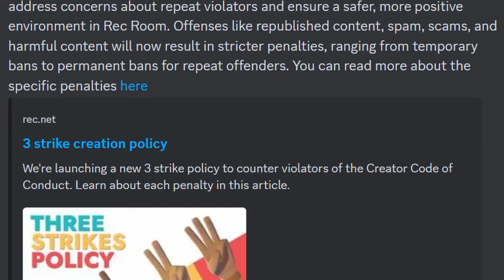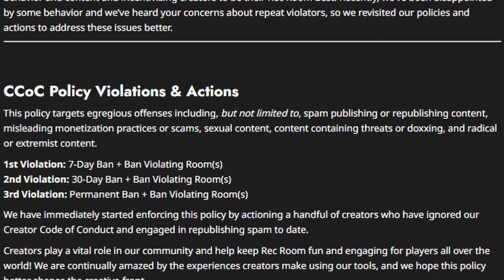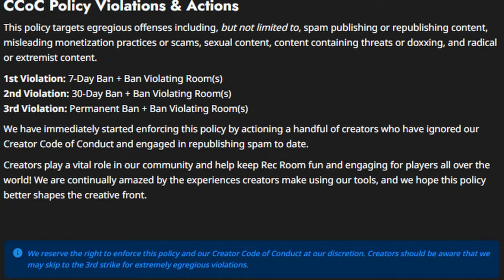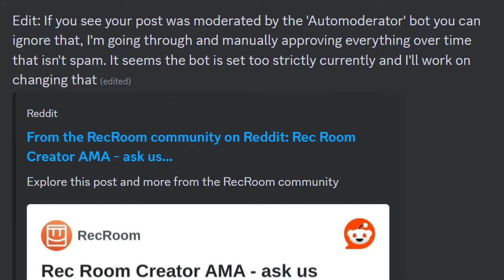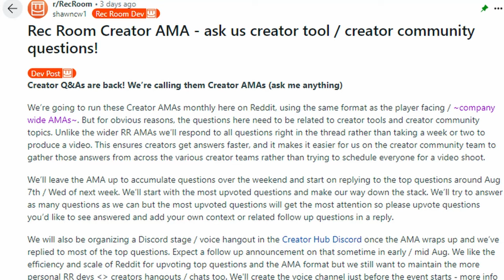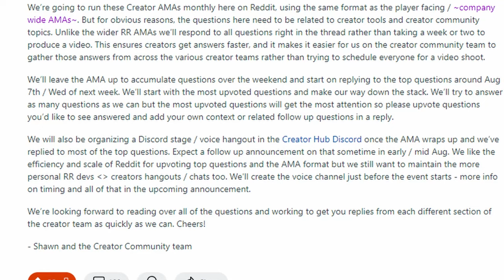NEW 3 Strike Policy & Creator AMA In Rec Room VR!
3 STRIKE!
FEATURE YOUR ROOM!
BECOME A FEATURED CREATOR!
CREATOR AMA!

0:00 - INTRO
2:00 - 2 minutes into the video
4:00 - half of the video
6:40 - OUTRO